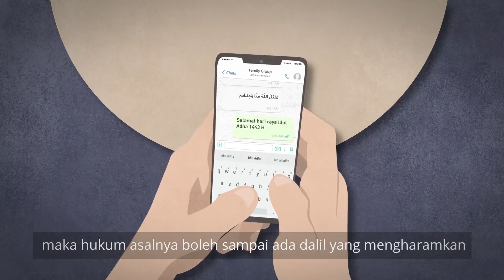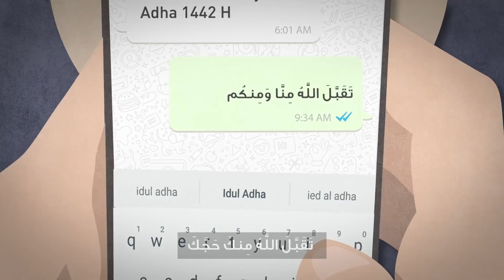MENGUCAPKAN SELAMAT IDUL ADHA (1 menitan)